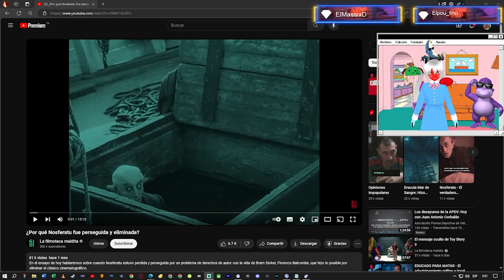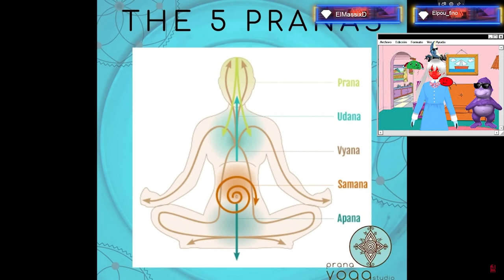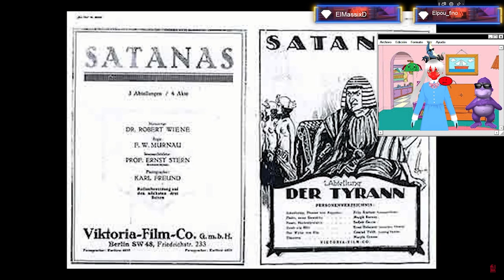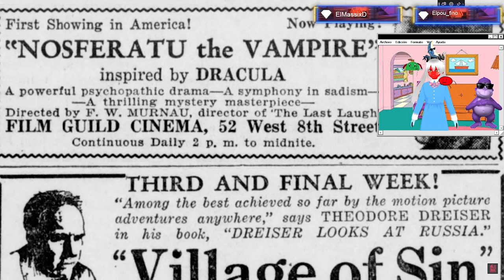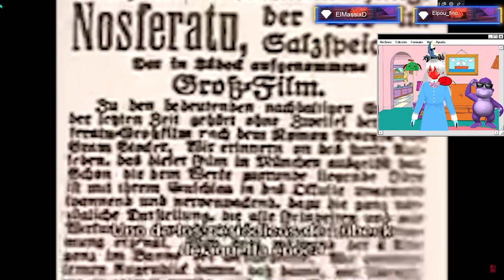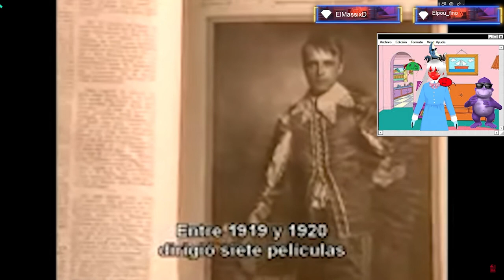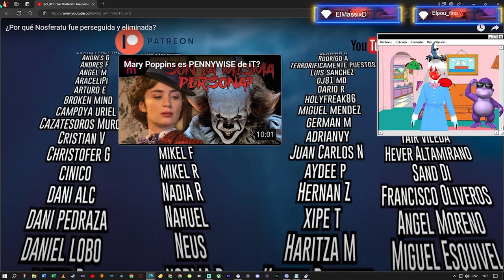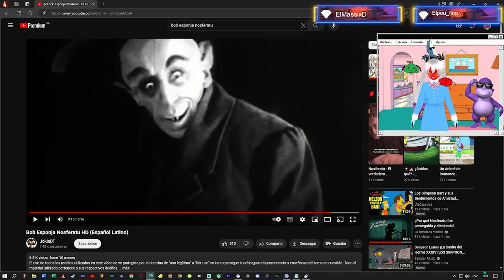El mejor Vampiro del cine Nosferatu Reaccion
😍 Donaciones y  aportes 💛:
→  Unete A la comunidad Ultra ⚡: